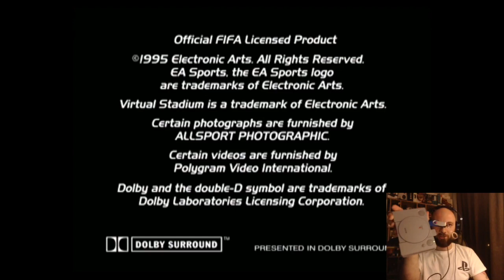PS CLASSIC'TE FIFA 96 ! (RETRO CUMA #71)-retro anı içerir!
Herkese selamlar'
Bugün  Retro Cuma 71. bölüm de FIFA 96 a bakıyoruz.
playstation 25. senesine özel olarak ps1 versiyonu nu ps classic te oynuyoruz.

kanal üyelerine teşekkürler :
*Sema Altun
*Paymen’
*Ishak Alataş
*Babajoe
*Fırat Yalçın